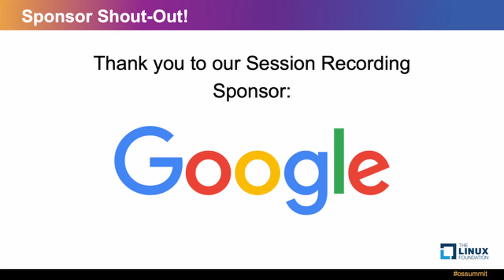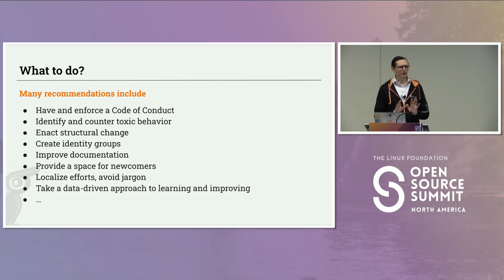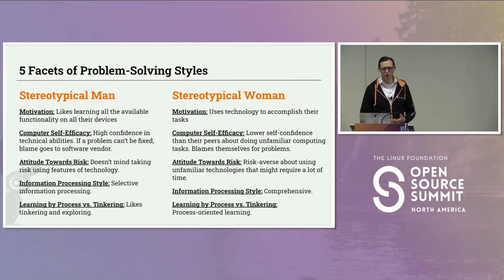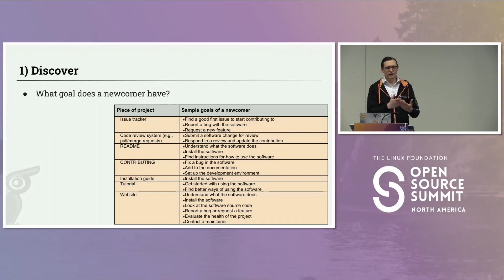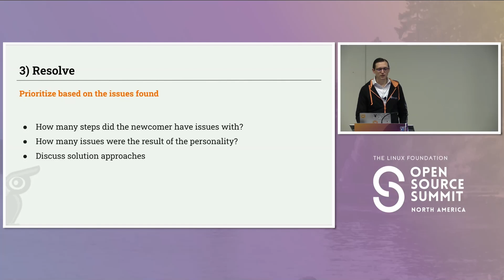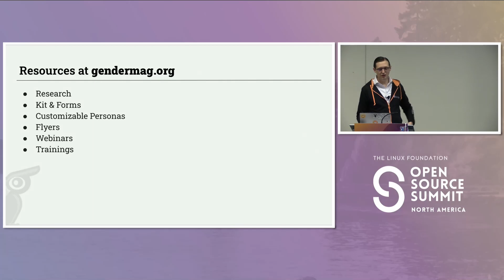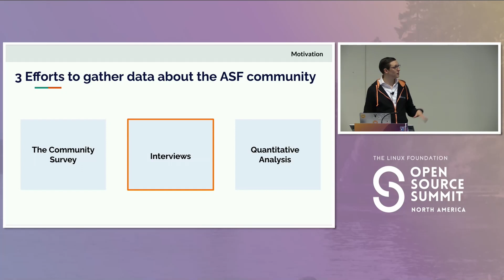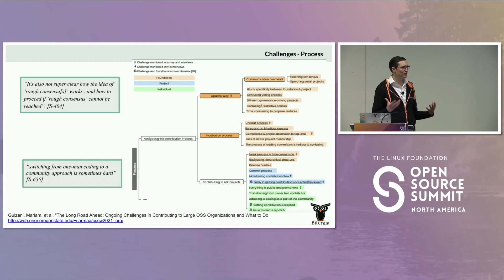Squashing Diversity, Equity, and Inclusion Bugs in Open Source Projects...- Anita Sarma & Georg Link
Squashing Diversity, Equity, and Inclusion Bugs in Open Source Projects: How to Find and Resolve Common “DEI Bugs” - Anita Sarma, Oregon State University & Georg Link, Bitergia

Open source software projects are hyper-collaborative environments but surveys reveal that project members lack diversity. There are many reasons why open source projects appear uninviting to people of underrepresented groups. We would consider these reasons “bugs” if the system was software. This talk uses the idea of DEI bugs to discuss how we can identify where open source projects fall short in being inviting and inclusive. The goal of this framing is to find ways to squash these bugs and bring out the potential of everyone who has an interest in our open source projects. A concrete suggestion is to walk in the shoes of others and take a fresh look at your project. The audience will learn actionable steps to take a new look at their own open source projects and start making a positive difference. This revised talk adds a discussion of common DEI bugs, where they come from, and how we can resolve them. [notes to program committee:] We revised this talk based on feedback that the talk could be improved with more examples and guidance. We walk faster through the steps of identifying DEI bugs and added a discussion of common DEI bugs, based on peer-reviewed research.